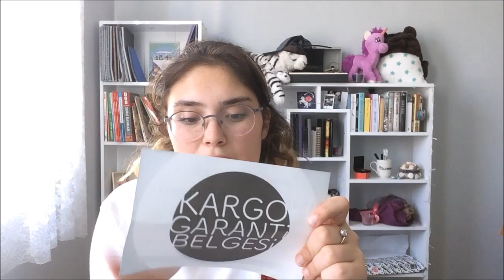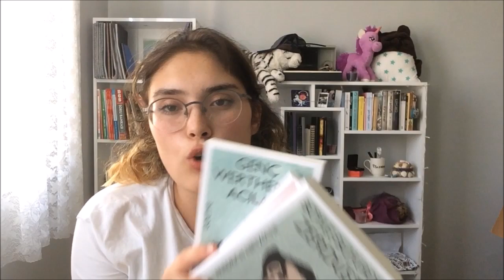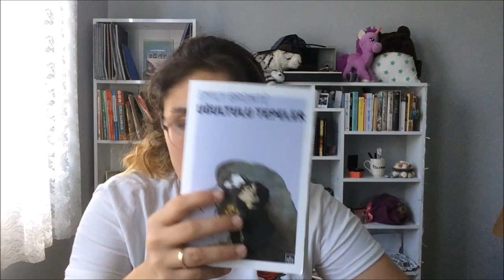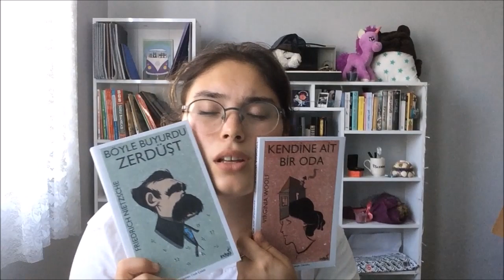KUTU AÇILIMI / bkmkitap com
Videodaki Kitaplar;
Böyle Buyurdu Zerdüşt
Genç Werther'in Acıları
Kendine Ait Bir Oda
Uğultulu Tepeler
Ölü Canlar